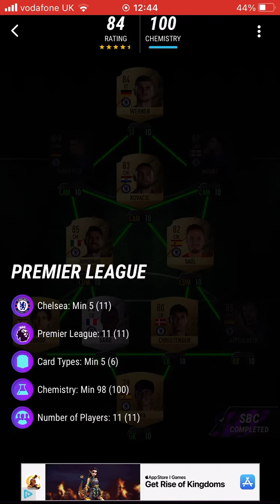David Luiz FUT META SBC MADFUT 22. Credit to MADFUT SBC for some squads